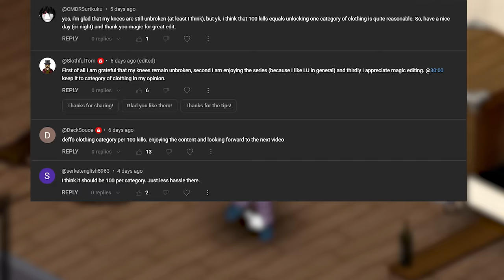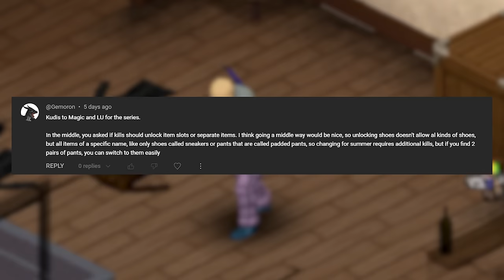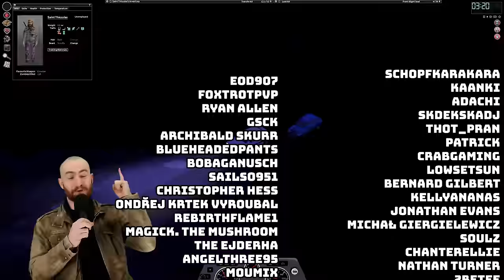Going Rambo | Project Zomboid: N*ked and Afraid #3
Can we survive The Outbreak while COMPLETELY NAKED? Only one way to find out!

The rule is simple: 100 kills unlocks a new category of clothing for you to wear. Shoes, shirts, pants, sweaters, accessories, etc.
The goal: Survive (the winter)

Items unlocked:
Sneakers
Padded Pants
Padded Jackets
Bulletproof Vests
(+1 credit!)

This series is also slightly modded!

Font style created by NACreative on Freepik

TIMESTAMPS:
00:00 Intro
00:28 Categories
01:50 I do not wish to host the boys in my yard
05:18 this is not medical advice
05:42 Let the considerations begin
07:10 It was *right* there the whole time
10:00 And we're off
12:01 Bald man stronk
15:55 B&E
18:30 That's a lotta boom
21:30 Who else on that 10-year-old-child diet?
22:31 Life in the suburbs
30:03 The millennial dream
33:30 "They call me the road worrier"
38:10 Fire burning (on the dancefloor)
45:17 Feng shui time
46:44 Outro